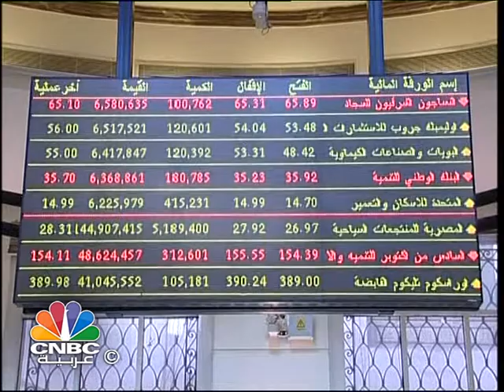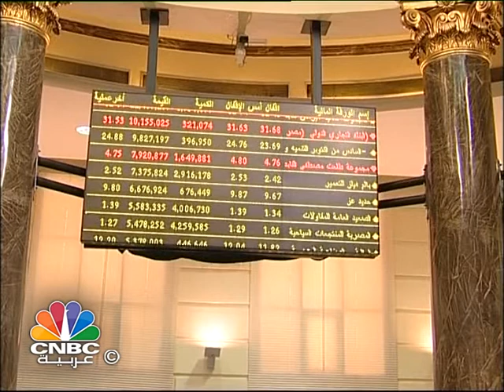برنامج عين على مصر/ 410 مليارات جنيه استثمارات في العام المالي الجديد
يستعرض برنامج "عين على مصر" في حلقة هذا الاسبوع:
أوراسكوم تطلق استثماراتها في مصر بعد البراءة من التهرب الضربيي

410 مليارات جنيه استثمارات مستهدفة في العالم المالي الحالي

توقيع اتفاقيتين مع السعودية بقيمة 350 مليون دولار لتمويل الطاقة